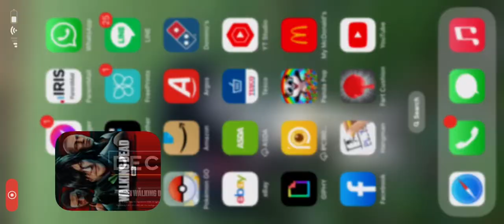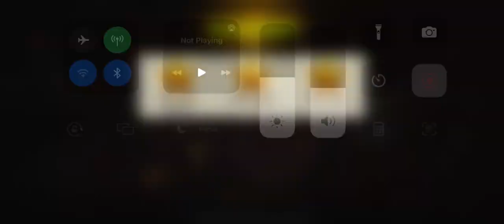Approaching horde round 69